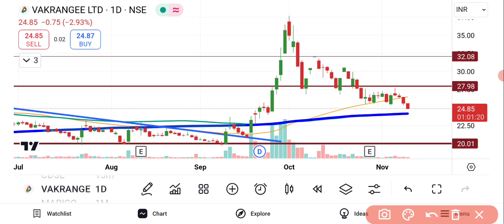Vakrangee Share Latest News | Vakrangee Share News Today | Share Market Latest News